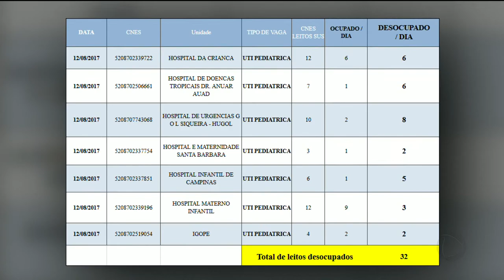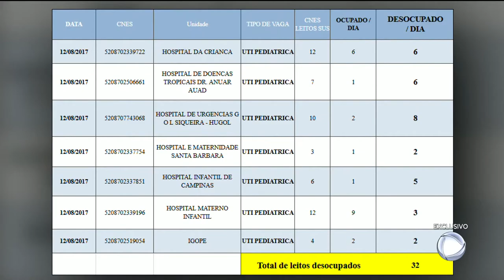GA - Denúncia: Mortes à espera de uma UTI - 07-03-2018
E olha esse absurdo! Vereadores denunciam que pacientes que precisavam de vagas de UTI em Goiânia podem ter morrido mesmo havendo leitos disponíveis em hospitais da cidade. Um relatório da comissão de investigação aponta que, no ano passado, em média 128 leitos de UTI estavam desocupados enquanto pessoas sofriam na fila esperando para serem transferidas.